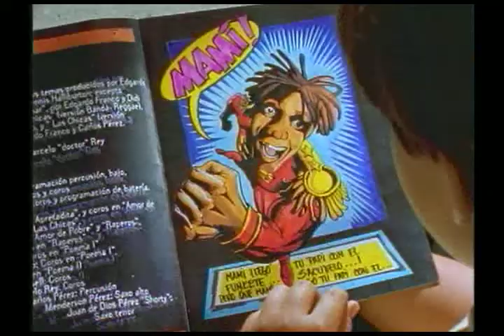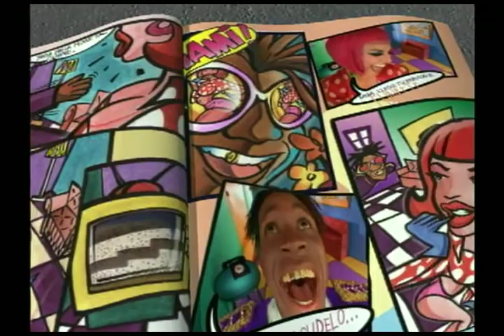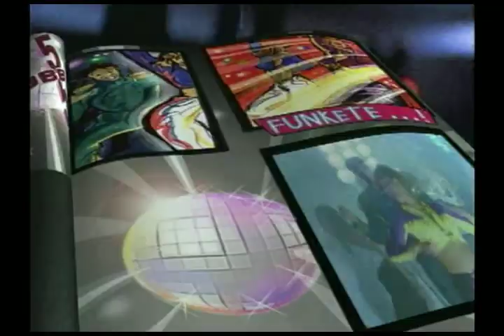El Funkete - El General